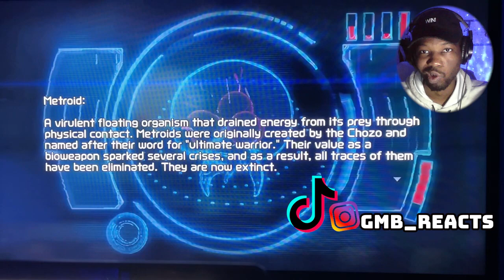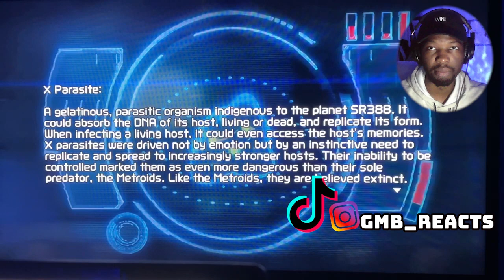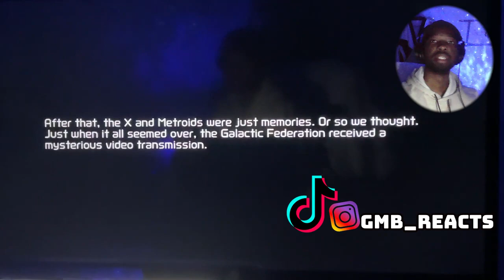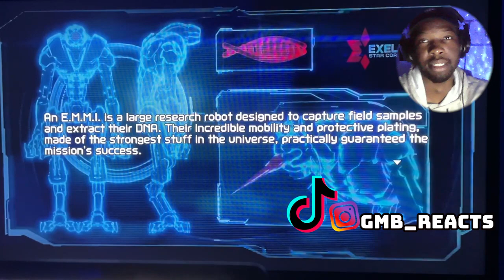METROID GAMEPLAY WALKTHROUGH (PART 1)